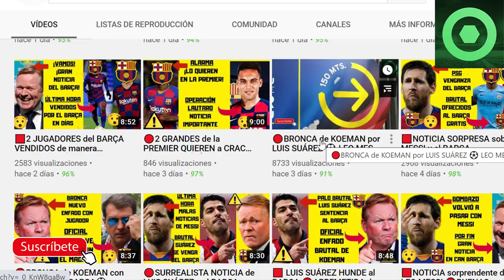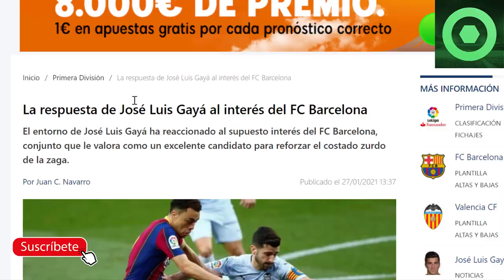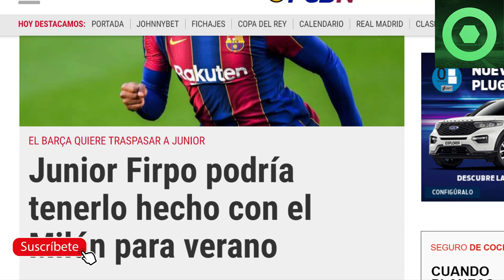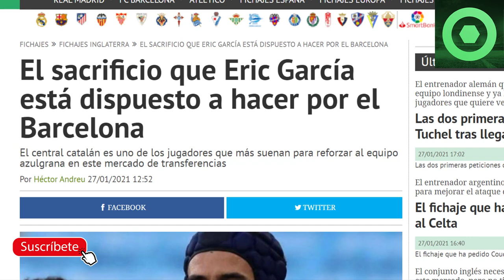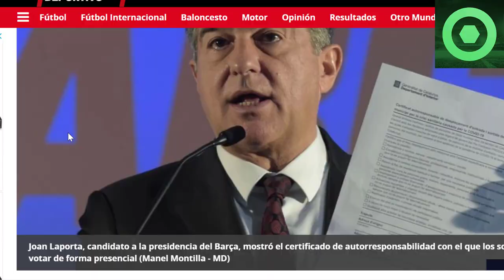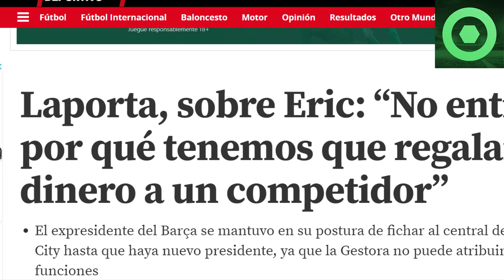🔴 NUEVO ANUNCIO de LAPORTA 🔥JUGADOR del BARÇA se iría a ITALIA 🟥BRUTAL DECISIÓN de ERIC GARCIA ⚽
Fuentes:
fcbarcelonanoticias
fichajes net
fichajes com
mundodeportivo